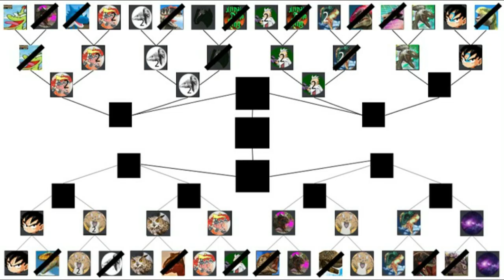Dinosaur King Arcade Discord Tournament Last 16 - Lausp97 (2nd Entry) vs Kedflop (2nd Entry)